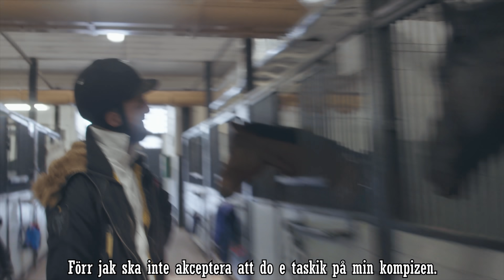Suleyman testar ridning - SKITRÄDD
Suleyman fick äntlingen rida häst för första gången i sitt liv!
Vill ni se Suleyman testa annat? Kommentera vad i så fall!